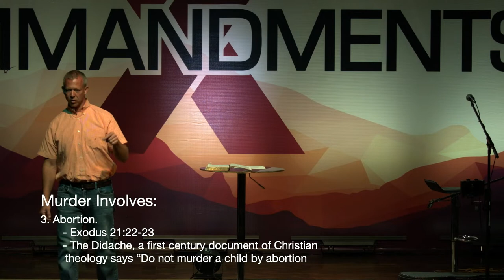Ten Commandments: You Shall Not Murder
Join us this week as we continue in the Ten Commandments Series.  This week Pastor Jason Waymire covers the commandment on murder.